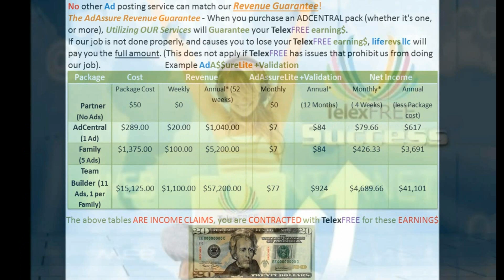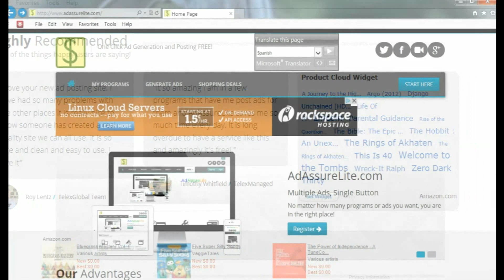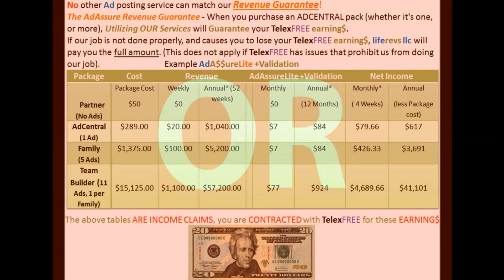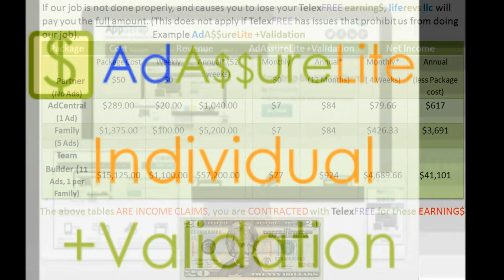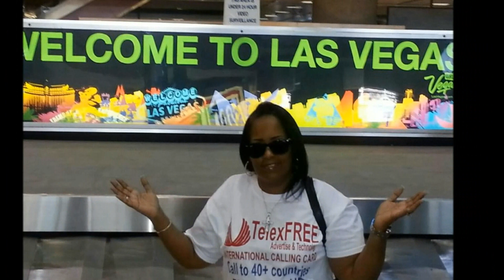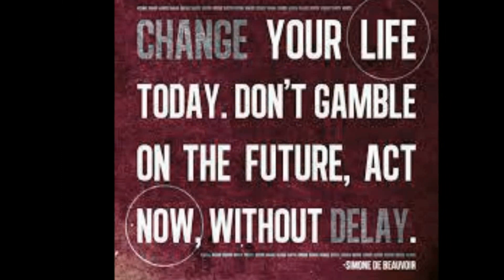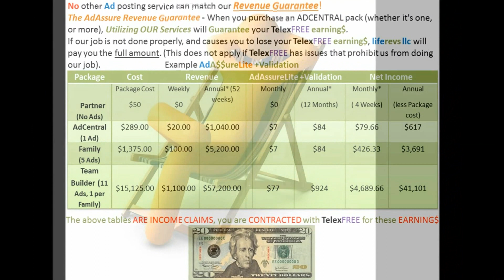TelexFREE Investigation With Pres James Merril, VP Carlos Wanzeley & Steve Labriola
Once a day, well-trained personnel manually Post your ad to real premium announcement sites that are ranked high in Alexa—also MLM friendly—then Validate the Ad in your back office for you. Later that same day they are Verified as well. Once completed you will receive a link to each Ad posted (e.g. 11 ads = 11 Ad Post Notifications), and a separate notification when your ads have been verified.

As AdAssure continues to evolve into a more unique and responsive service, increasingly differentiating ourselves from all other ad posting companies—we're obtaining better results for our customers.

For example (as mentioned above), we have recently added this service enhancement for TelexFREE customers called PM Verify. Instead of AM and PM postings, we are now completing your TelexFREE postings in the AM Posting Session, then having one of our senior staff go online every evening and double check your ads to verify that they have been correctly posted.

So now your ads are squared away and all that is left is to sell back your unsold Packs every week. As an optional Add-On to your AdAssure subscription, called +SellBack, you may choose to have us take care of that for you. (See details on +SellBack product pages.)

The AdAssure Revenue Guarantee - When you purchase an ADCENTRAL pack (whether it's one, or more), utilizing our services will Guarantee you your TelexFREE earnings.

If our job is not done properly, and causes you to lose your TelexFREE earnings, we will pay you the full amount. (This does not apply if TelexFREE has issues that prohibit us from doing our job).